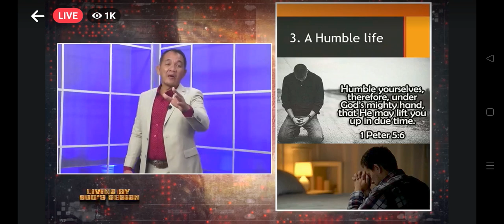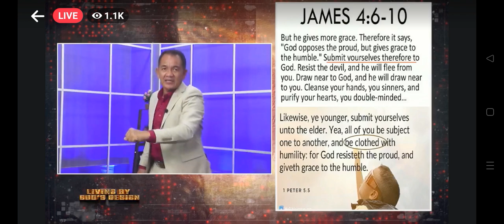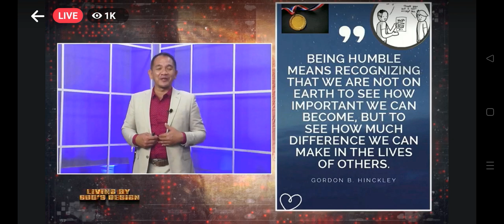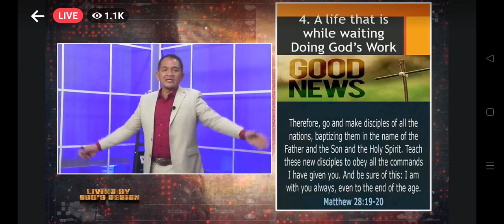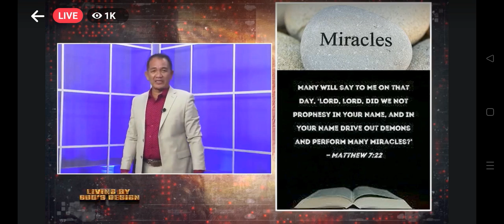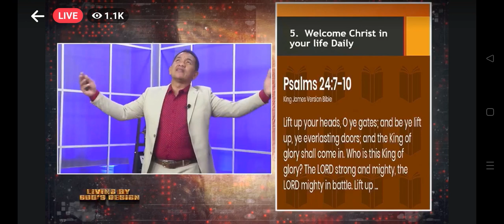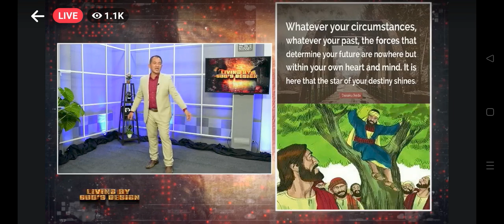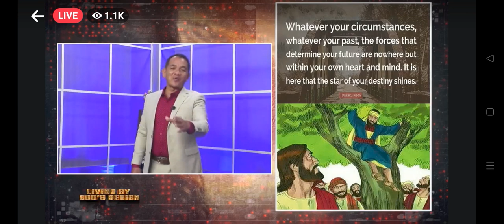HOPE CHANNEL LIVE DIVINE MESSAGE BY: PASTOR JERRYMIL PAMONAG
Happy Sabbath everyone